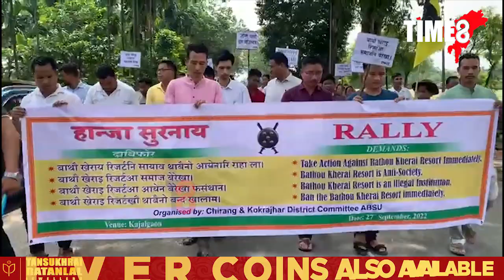চিৰাঙত অসামাজিক কাৰ্য কলাপৰ বিৰুদ্ধে এবছুৰ প্ৰতিবাদী সমদল